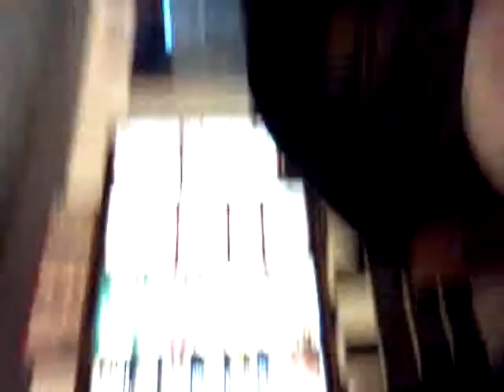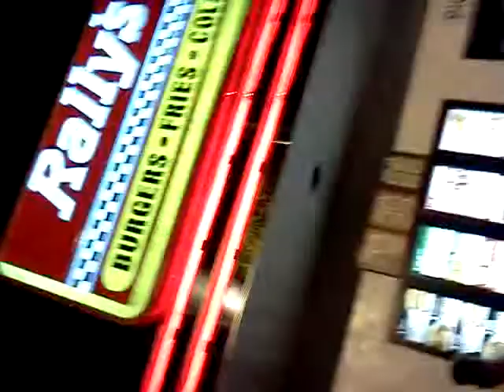Who got jack in the box? Rally's interview